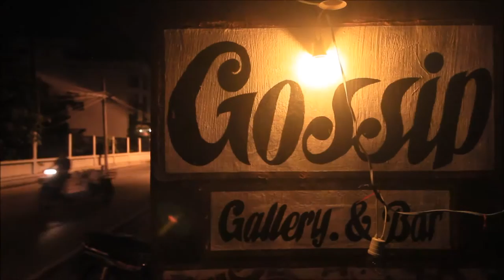HIROYA ASARI Geometric live painting at Gossip Bar, Chiang Mai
Live art work exhibition at Gossip Bar, Chiang Mai, Thailand on 27th May, 2016
Hiroya Asari is a Japanese graphic artist known for his geometrical style as a trademark.